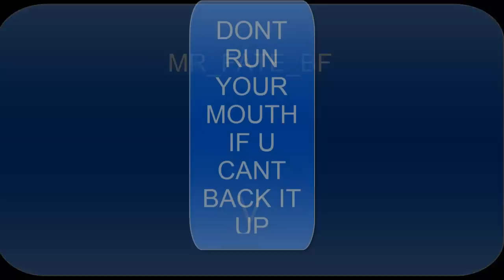DONT RUN YOUR MOUTH OFF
NEW  FARM